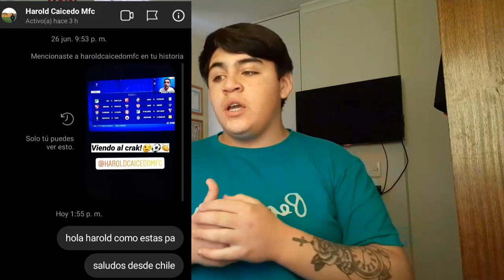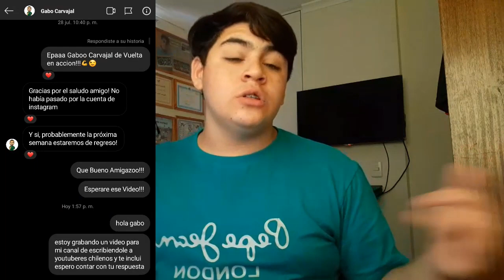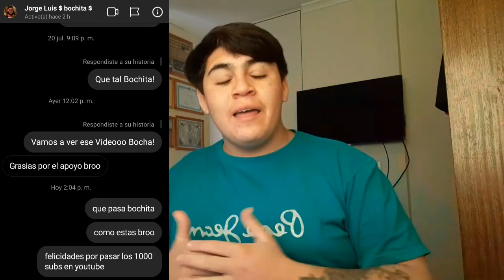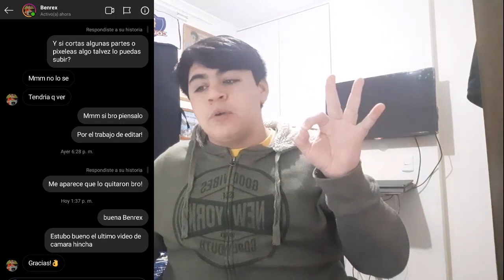ESCRIBIENDO a YOUTUBERS CHILENOS | ¿Me Responde Camara Hincha?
Bueno Gente en Esta Ocasion le Escribí a Youtubers Chilenos y algunos de Sudamérica, Así que el Reto Consiste en Cuantos y Quienes me Contestan y Bueno espero que les Guste Mucho el Desafió y que lo ¡Disfruten!